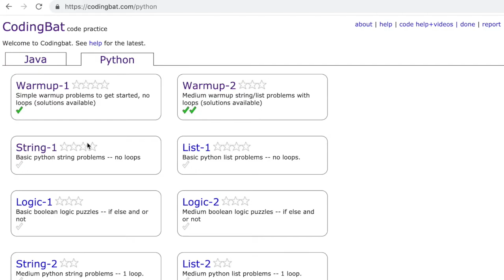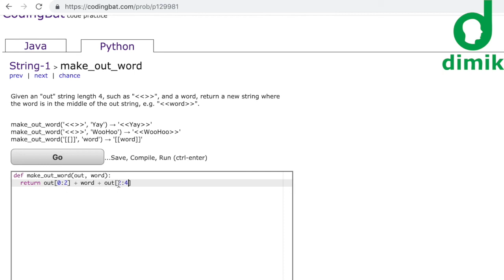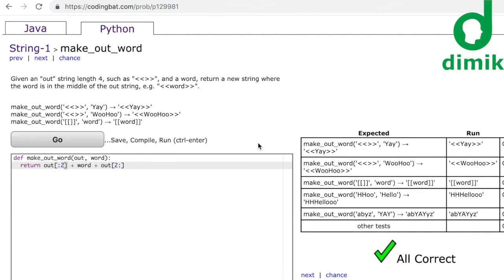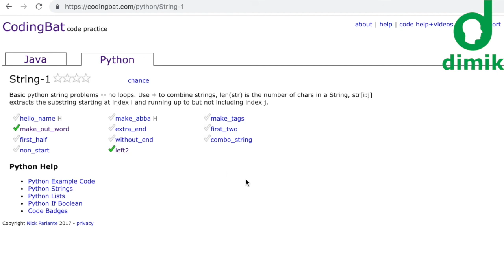পাইথন এক্সারসাইজ - স্ট্রিং ১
বিগিনারদের জন্য পাইথন এক্সারসাইজ।